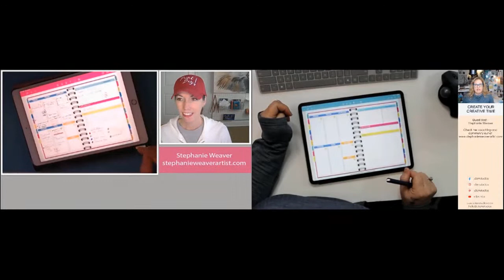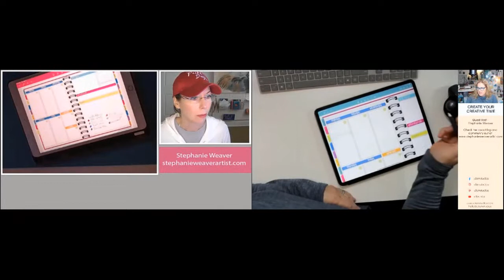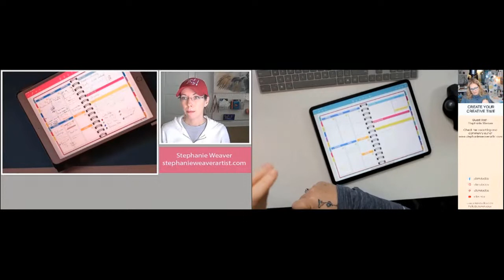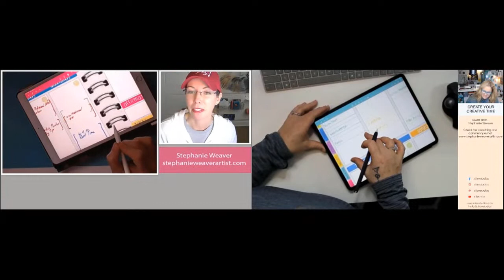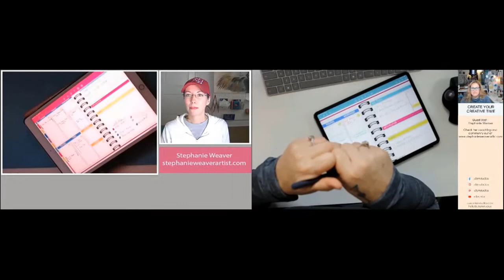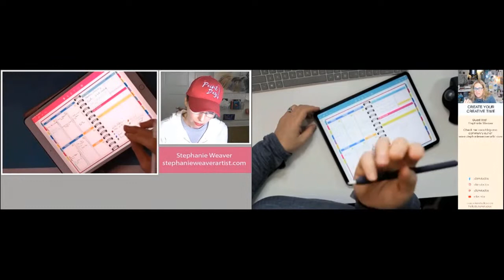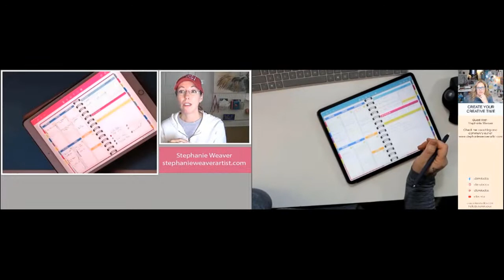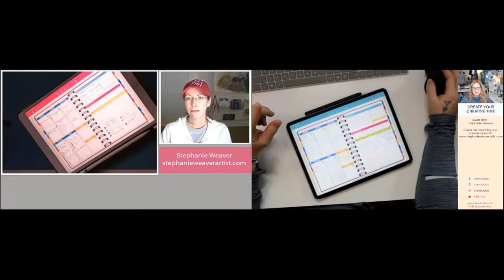Create Your Creative Time With Julie McCullough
Join me and artist and creator of JMA Planner as we plan our work week with the purpose of creating creative time and getting work completed for our art businesses.